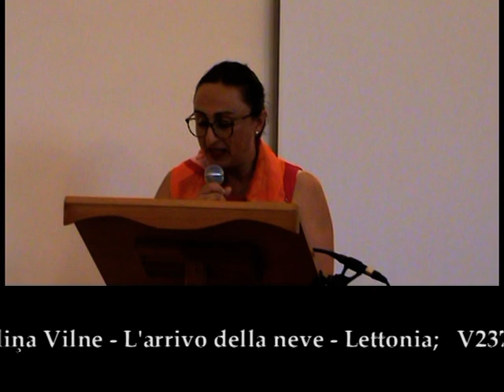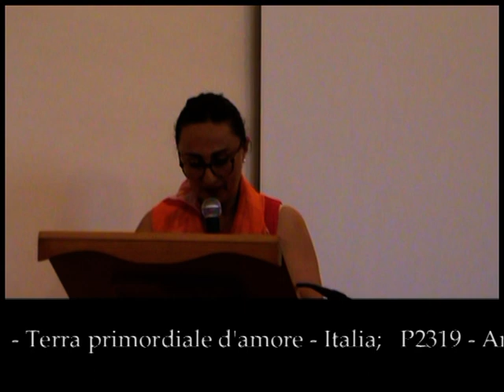14 giugno 2023 biblioteca Antoniana Lucia Annicelli elenco finalisti tutto senza articoli con didasc